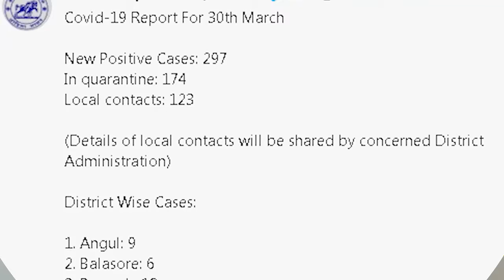ଦେଶରେ ଏବେ କରୋନାର ଦୈନିକ ମୃତ୍ୟୁସଂଖ୍ୟା ଚିନ୍ତା ବଢ଼ାଇଲାଣି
ଦେଶରେ ଏବେ କରୋନାର ଦୈନିକ ମୃତ୍ୟୁସଂଖ୍ୟା ଚିନ୍ତା ବଢ଼ାଇଲାଣି । ବଢୁଛି ମୃତ୍ୟୁ ସଂଖ୍ୟା । ଗତ 24 ଘଣ୍ଟାରେ 355 ସଂକ୍ରମିତ ପ୍ରାଣ ହରାଇଛନ୍ତି...